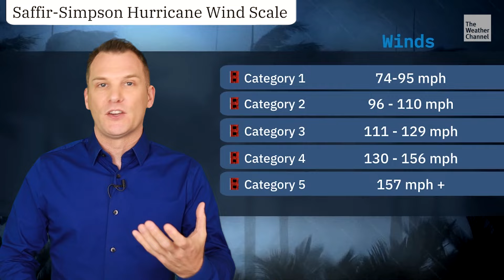There's No Such Thing As 'Just A Cat. 1' Hurricane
Don’t let your guard down. H​urricanes don't have to be intense to have significant, damaging impacts. Even Category 1 hurricanes are capable of destructive winds, storm surge and rainfall flooding.